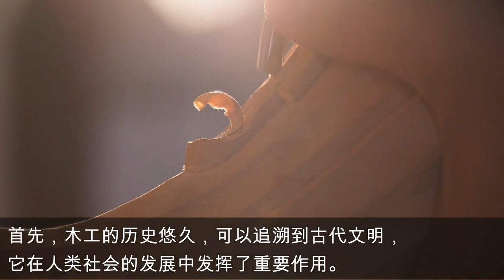我应该学习木工吗？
你正在考虑将木工作为一项业余爱好或职业吗？在这个视频中，我们将探讨学习木工的一些顶级原因。从其放松和治疗效果到其潜在的获利职业，木工有很多可供选择。此外，随着对熟练木工人的需求有望在未来几年内增长，现在是学习这门永恒的手艺的最佳时机。因此，如果您喜欢用手工作并对创造事物感兴趣，那么木工可能是最适合您的选择。观看视频了解木工学习的益处以及为什么它是值得考虑的技能。

do your furniture woodworking, millwork, and joinery shop drawing by autocad